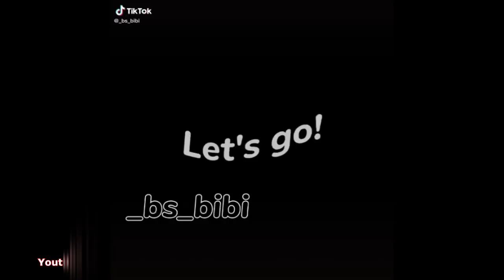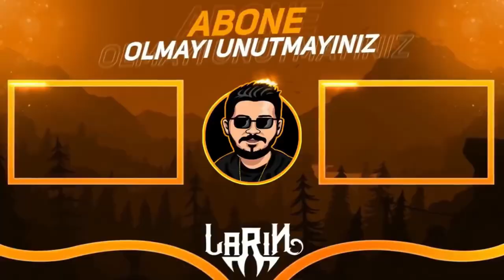Canlı derste izlemelik Brawl Stars Tik Tok Videoları #272